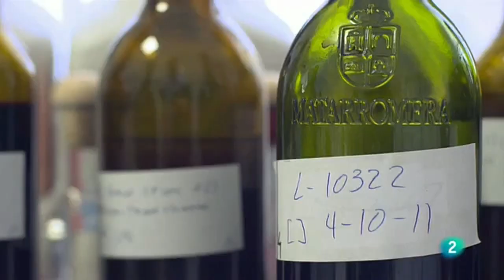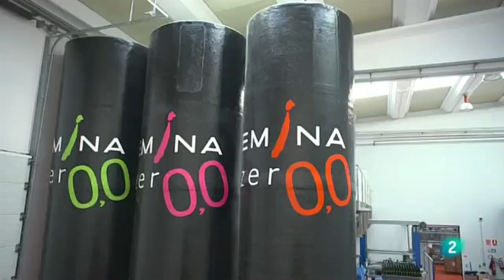Grupo Matarromera en Emprendedores e Innovadores TVE - 1ª parte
El presidente de Grupo Matarromera, Carlos Moro, hace un recorrido por la historia de las bodegas y nos cuenta los procesos de investigación que se llevan a cabo para mejorar cada día la calidad de sus innovadores productos.